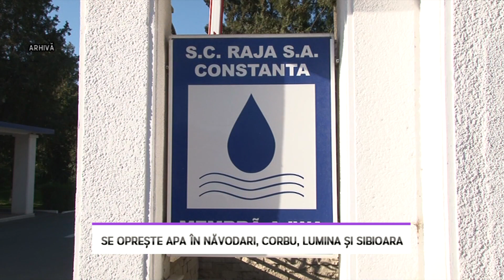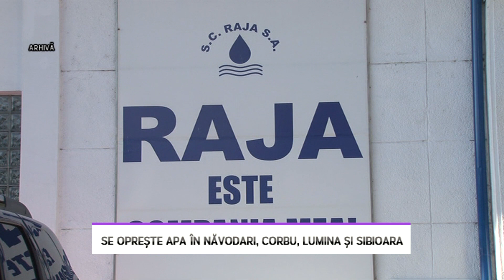Se opreşte apa în Năvodari, Corbu, Lumina și Sibioara - LITORAL TV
Anunţ de interes! Se opreşte apa în localitățile Năvodari, Corbu, Lumina și Sibioara, în perioada 26-28 februarie.